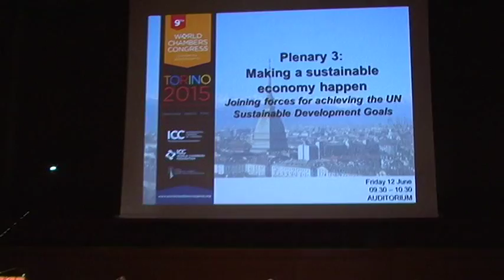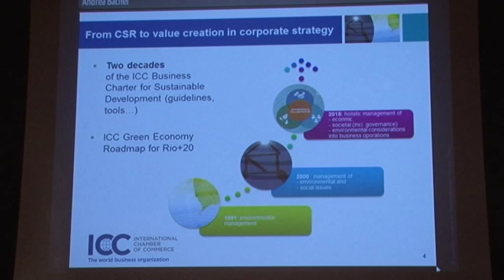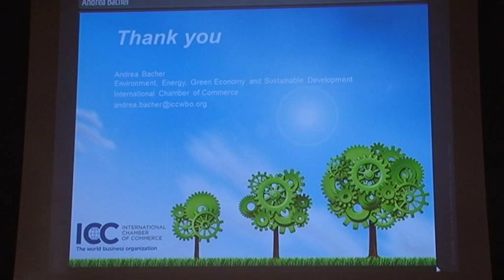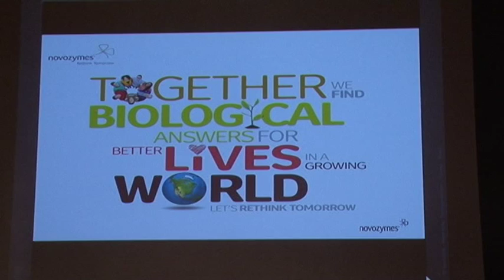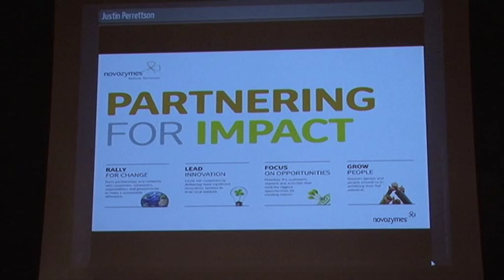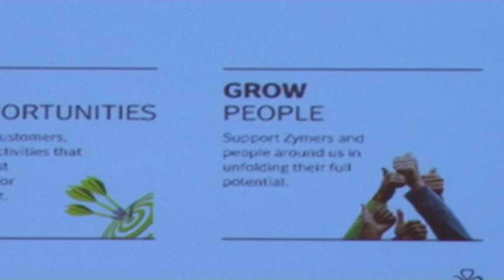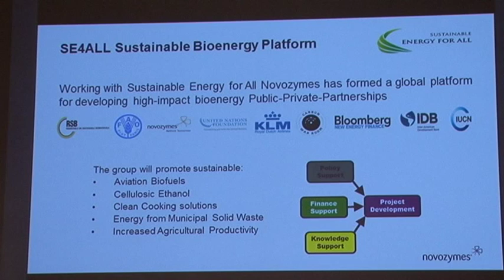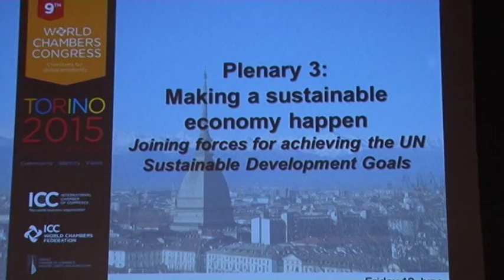9th WCC 12-06-2015 - 3° Plenaria - Making a sustainable economy happen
9th WCC Lingotto Turin -- 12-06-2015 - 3° Plenaria - Making a sustainable economy happen